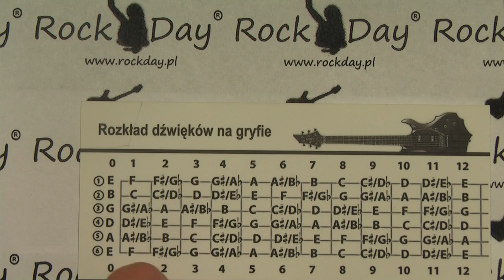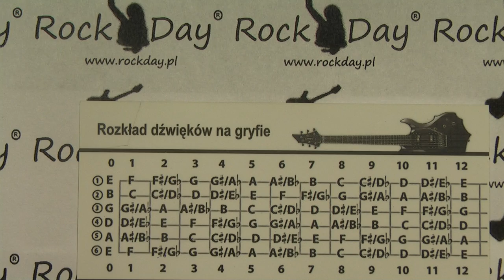Poradnik muzyka, rozkład dźwięków na gryfie gitary - Wojtek Pietraszek